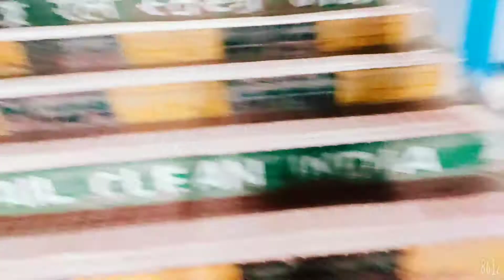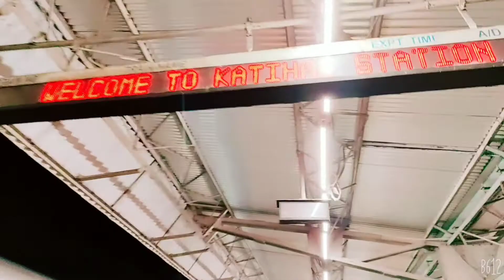Katihar railway station //so clean & beautiful?? Also a big station & junction !!!!!!!!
vikram log8

thank you so much. jai hind.